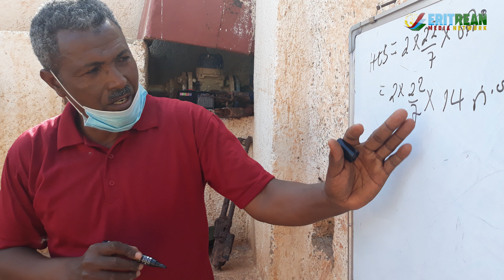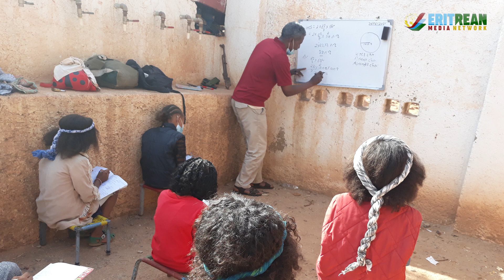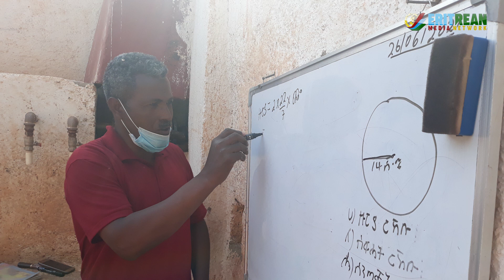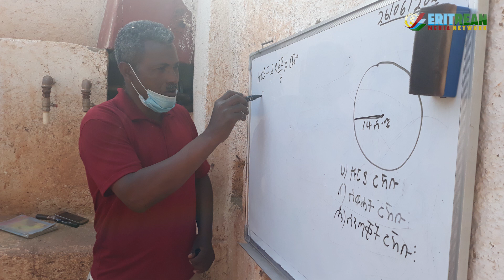EMN - ኣገናዕ ዘብል ተግባር - Eritrean Media Network